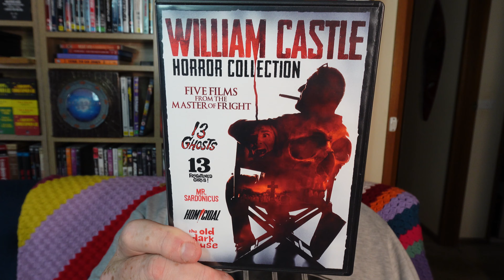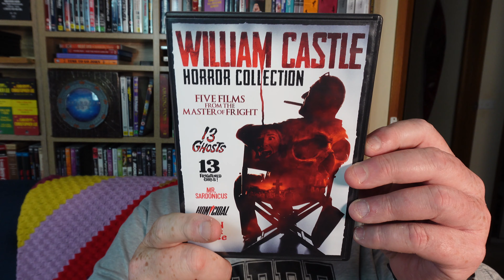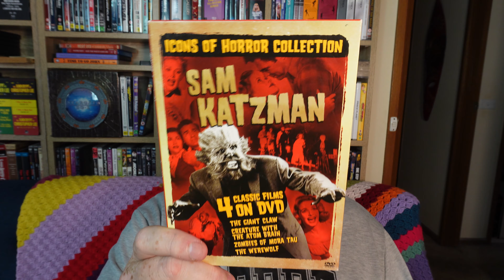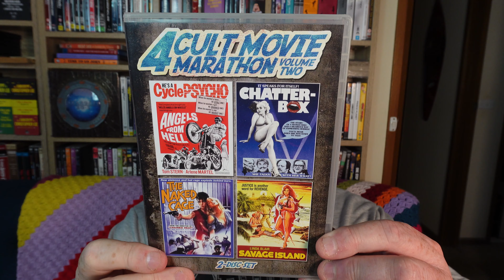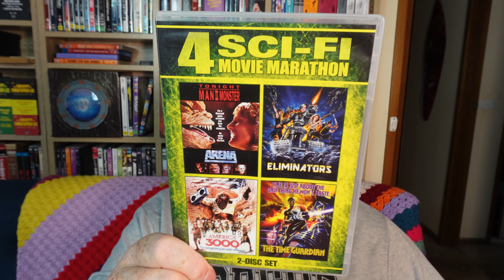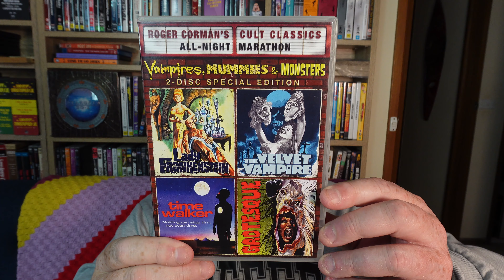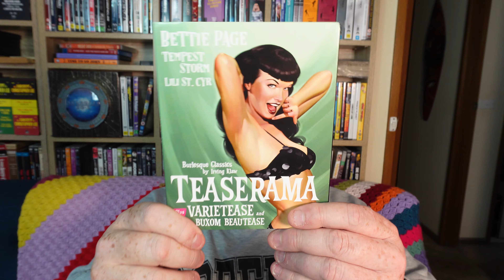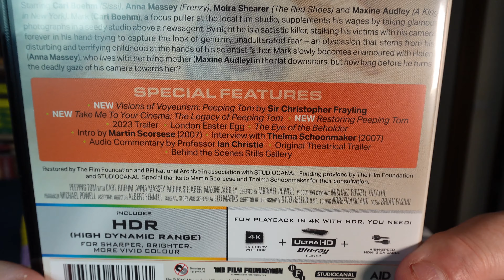Love All Your Movies But Don't Worry About The Format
Movies are magic but the format doesn't matter as much as treasuring films that give you pleasure.

I go through some old movies of mine and treasure them even though some formats are awful.

00:00 Intro
01:00 William Castle Horror Collection
03:13 Movies 4 You SF Classics
04:18 Movies 4 You Again
05:49 Sam Katzman Collection
07:47 Movies 4 You Horror
08:24 Cult Movie Marathon
10:05 4 Sci-Fi Movie Marathon
11:47 Savage Cinema
13:19 Roger Corman Cult Classics
14:44 Teaserama - Varietease
16:40 Peeping Tom 4K
19:53 Outro

Victoria, Australia.